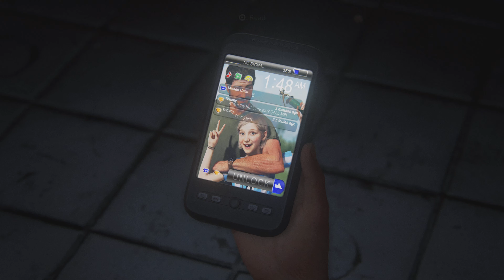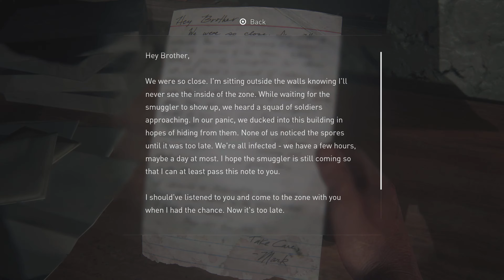THE LAST OF US PART 1